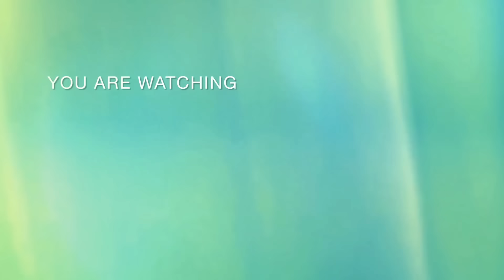ความบันเทิงฉบับติ่ง EP616.มีนปิง - คนน้องเต๊าะคนพี่วอแวคนพี่น่าดูในงาน Jelefitt With MeenPing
ขอขอบคุณรูปภาพและคลิปจากทุกๆแอคเคาท์บน twitter และ IG ขอขอบคุณจริงๆค่าา 🙏

Thank you for all credit clips from fan club on twitter & Instagram 🙏

X 👉 @BrightwinMoonoy

Instagram 👉 @chomkorea

Instagram สำรอง 👉 @chom_ws

Tiktok 👉 @chomkorea